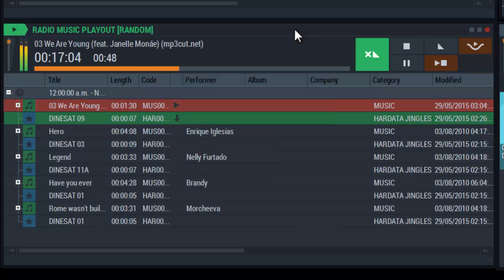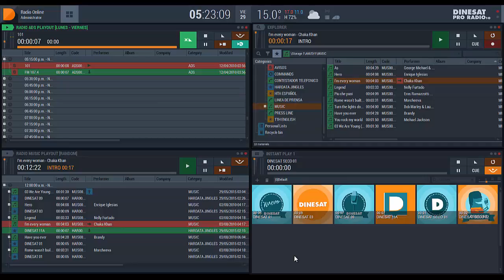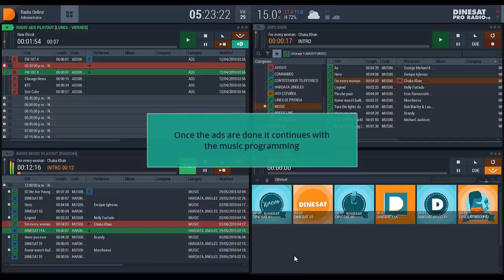01. First steps with your DINESAT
DINESAT TUTORIALS
01. First steps with your DINESAT
Quick tour showing the most used windows of DINESAT PRO RADIO 10